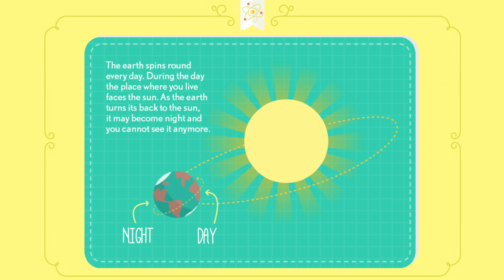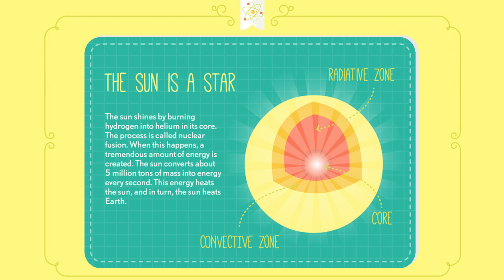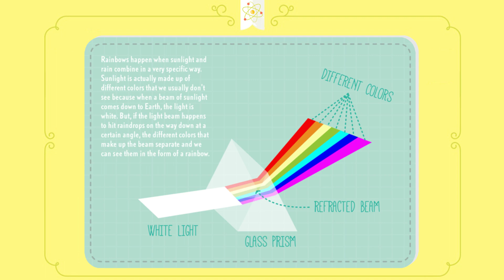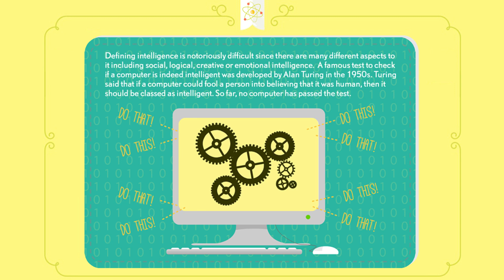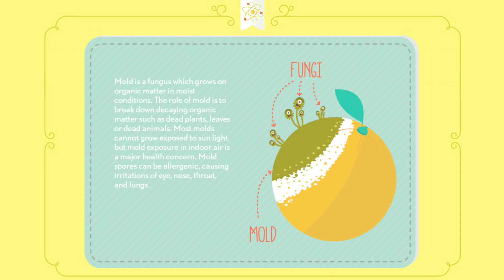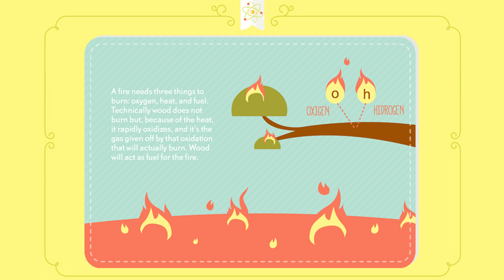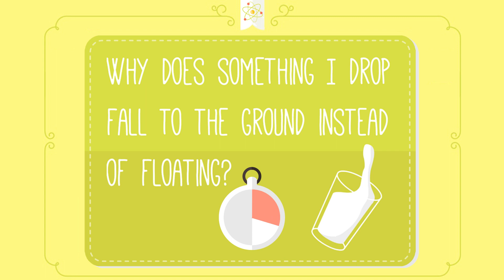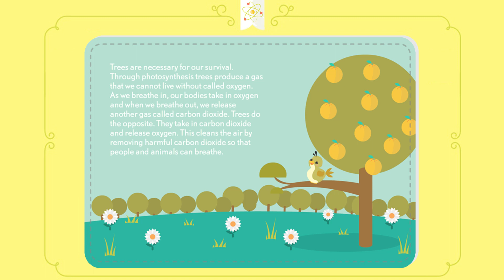What? Why? How? SCIENCE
Welcome to "What? Why? How?"!
On this video we challenge you to answer the following questions:

@0:05 Why can't we see the Sun during the night?
@0:26 Why do astronauts wear space suits?
@0:51 Why do leaves fall in Autumn?
@1:13 Why does the Moon shine?
@1:34 How does the Sun shine?
@2:01 What is the internet?
@2:21 Why is the computer's pointing device called "mouse"?
@2:47 Why does popcorn make a popping sound?
@3:14 Why does the firework explode before the "BANG"?
@3:42 Where do rainbows come from?
@4:14 What is the sound barrier?
@4:45 Where does electricity come from?
@5:23 What is an x-ray?
@5:49 Are computers intelligent?
@6:25 Why is snot green?
@6:47 Why do we need oxygen?
@7:13 Why does milk turn sour?
@7:42 What is mold?
@8:16 Why do some baloons float and others don't?
@8:40 How do TV remote controls work?
@9:09 How does a microwave oven heat up food?
@9:36 Why does wood burn?
@10:02 Why does stepping on a banana peel makes us slip?
@10:25 How do airplanes fly?
@10:57 Why is Mars red?
@11:18 What is a comet?
@11:43 Why does something I drop fall to the ground instead of floating?
@12:06 Is there life on other planets?
@12:33 Why is the sky blue?
@13:03 Why do we need trees?